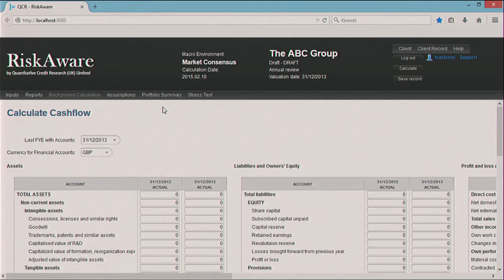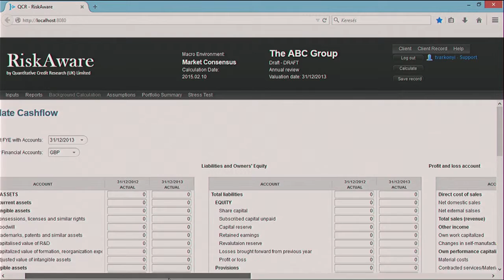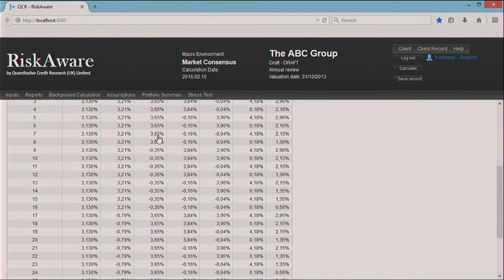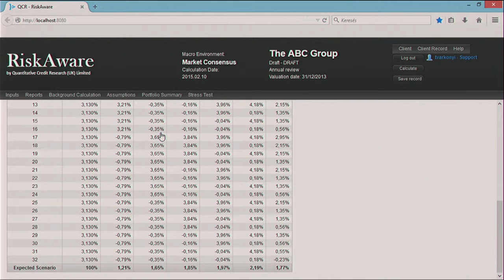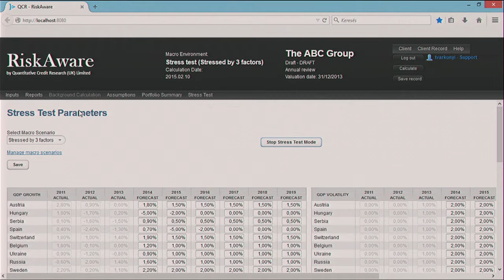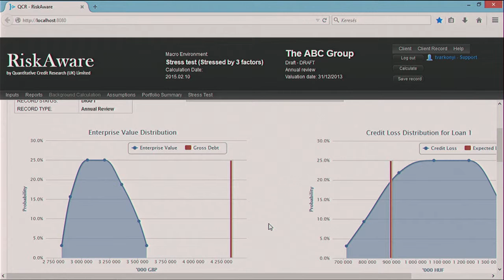FinovateEurope 2015 / Quantitative Credit Research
Quantitative Credit Research demoed at FinovateEurope in 2015.

In 2010, in London, Quantitative Credit Research (QCR) was founded by two investment bankers in order to develop RiskAware, a new credit risk management application. The financial crisis showed that there was room for improvement in credit risk management throughout the financial sector and QCR delivers that technological leap in risk management, which enables bank and non-bank financial institutions to save millions of USD in credit losses.